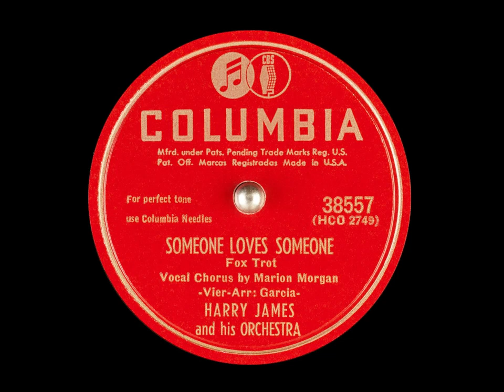Someone Loves Someone – Harry James and Marion Morgan, 1947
Someone Loves Someone – Harry James and His Orchestra
Recorded November 3, 1947 in Hollywood, California
Released in 1949 on Columbia 38557 (U.S.), 1-317 (U.S.), and C-1369 (Canada).  Re-issued on Columbia DS 2057 (Sweden), Joyce 6024 and Collectables COL-CD-7637.

Written by Shelley Vier
Arranged by Russell “Russ” Garcia
Vocals – Marion Morgan
Trumpet – Nick Buono, Pinky Savitt, Ralph Osborn, Gene Komer
Trombone – Carl "Ziggy" Elmer, Chuck Preble, Vic Hamann
Valve Trombone – Juan Tizol
Alto Saxophone, Clarinet – Willie Smith, Eddie Rosa
Tenor Saxophone – Corky Corcoran, Sam Sachelle
Violin – Joe Barbary, Al Beller, John De Voogdt, Harry Jawarski, Mischa “Mike” Russell, Felix Slatkin, Ernest Tozier
Viola – David “Dave” Amsterdam, Sam Freed, Alexander “Al” Neiman, Bill Spear
Cello – Elias “Al” Friede, Cy Bernard
Piano – Bruce MacDonald
Guitar – Hilmer “Tiny” Timbrell
Bass – Ed Mihelich
Drums – Macklin “Buddy” Combine